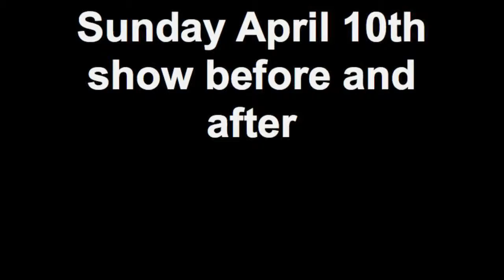April 10th show Before & After